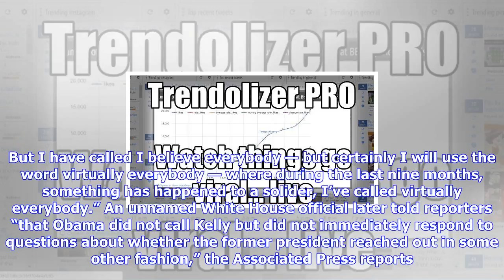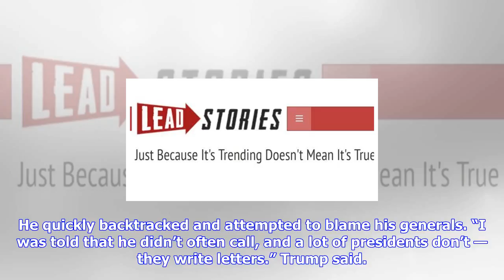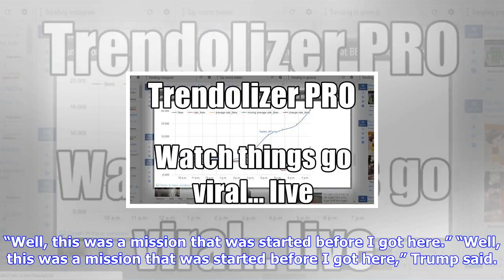Breaking News | Trump attempts to politicize the death of his chief of staff’s son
Trump attempts to politicize the death of his chief of staff’s son

During a radio interview with Fox News’ Brian Kilmeade on Tuesday, President Trump tried to politici...